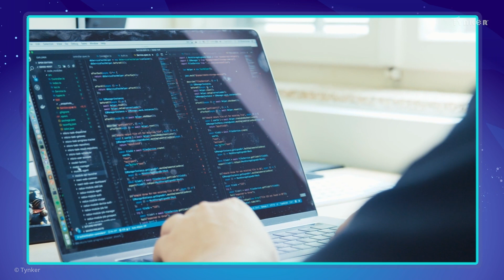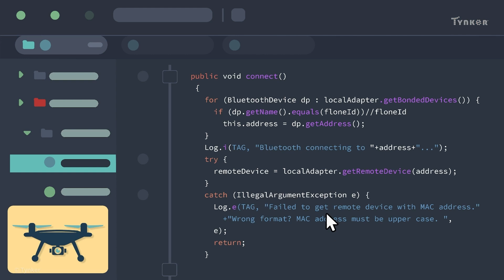Reusing Program Code | All About Computers | Tynker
Lots of lines of code may look impressive, but you can code smarter by condensing it and reusing parts of it! This is part of our video series about algorithms and programming.

Computer Science Teachers Association (CSTA) standards covered: 1B-AP-12